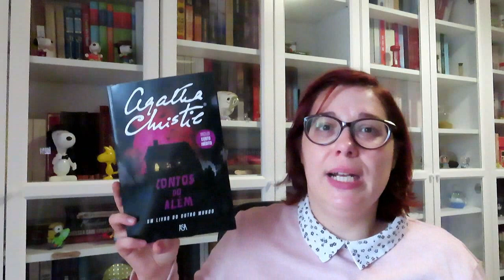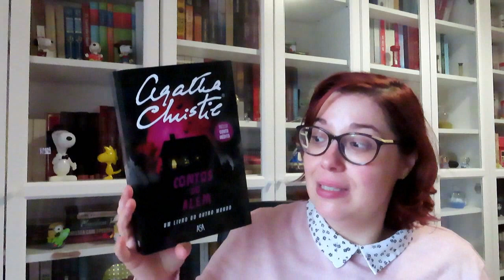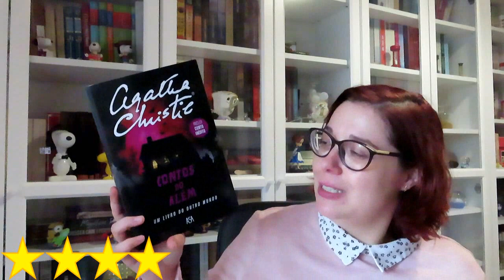[Opinião] Contos do Além de Agatha Christie